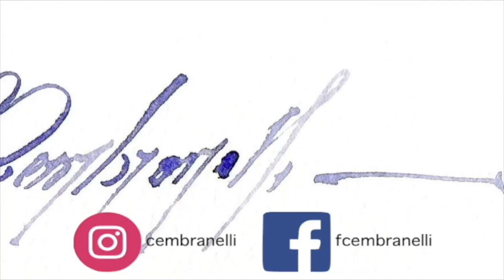Landscape, Online Workshop Demo, Watercolor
Materials

ES_Le Vieux Chien de Marseille - Magnus Ludvigsson
ES_Nocturne in the Rain - Megan Wofford
ES_A Heart Made of Yarn - Franz Gordon
ES_Les Feuilles Jaunes - Franz Gordon